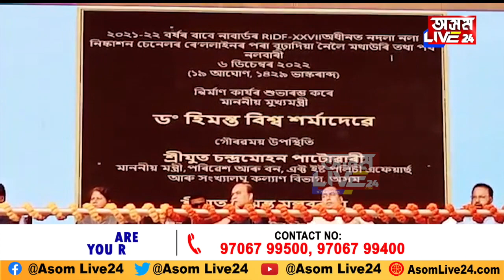অসমলৈ বিকাশৰ গংগা অনাৰ চেষ্টা মুখ্যমন্ত্ৰীৰ, নলবাৰীত ৬৮০ কোটি টকাৰ প্ৰকল্প উদ্বোধন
অসমলৈ বিকাশৰ গংগা অনাৰ চেষ্টা মুখ্যমন্ত্ৰীৰ
নলবাৰীত ৬৮০ কোটি টকাৰ প্ৰকল্প উদ্বোধন